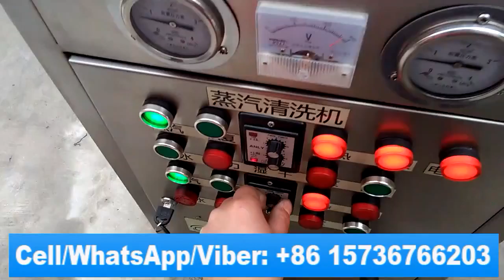2 guns hand car wash equipment steam car wash machine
Use this machine to improve the washing speed. Why it can improve the speed? It has 2 guns, 2 workers can wash 1 car at the same time. Car wash shop likes this machine very much. Do you want to know the price of this hand car wash equipment? please send me email, , or add my skype, zzaixmachinery, or call me, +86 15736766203